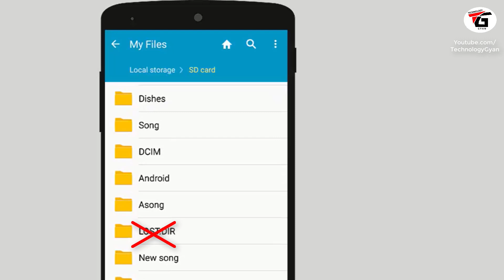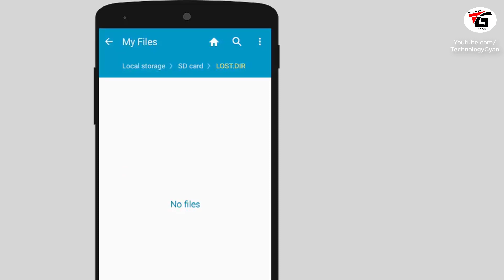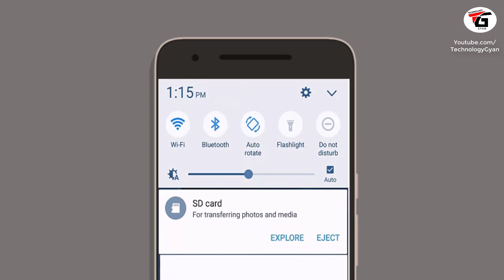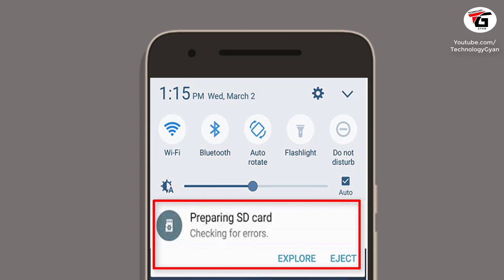What is LOST.DIR folder in Android Phone ? What Happens if We Delete lost dir folder ??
What is the LOST.DIR folder in Android Phone [hindi] ? What Happens if we delete this lost dir folder from SD Card , can i delete this folder and use of this folder in hindi urdu , what does preparing sd card means in android mobile.

is video me mai aapko android mobile ke memory card me ek common folder jiskna naam hai LOST.DIR is folder ke baare me bataunga ki ye kya hai iska kya use hai aur agar hum is folder ko delete kardete hai to aise me kya hoga kya is folder ko delete kar sakte hai isse kuch nukhshan to nahi hoga hamare phone ko ye jaanne ke video ko pura dekhe.

Manoj Saru